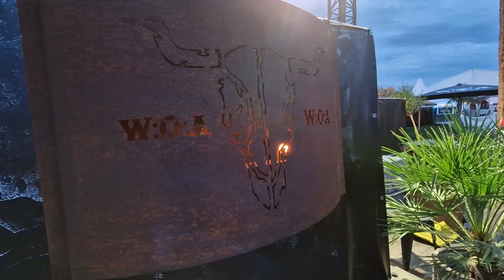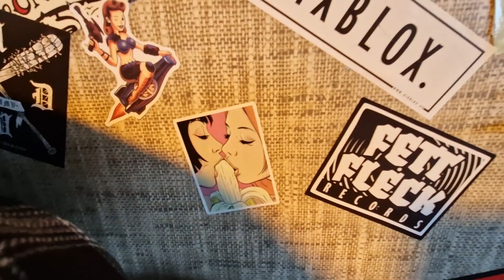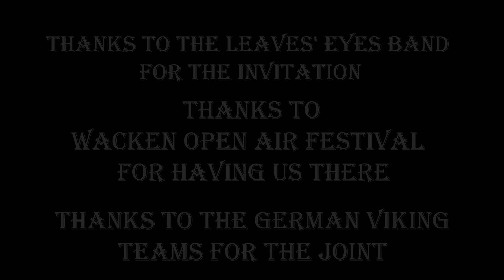ULVEFLOKKEN - WACKEN 2023 - VIKING ROAD MOVIE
2023 nyarán az a megtiszteltetés ért bennünket, hogy csapataink (az UVFC és a Flokken Viking csapatok) folytathattuk együttműködésünket a Leaves’ Eyes zenekarral, ráadásul a világ egyik legnagyobb metal fesztiválján, a WACKEN OPEN AIR-en. Rengeteg kaland, izgalom, tapasztalat, nagyszerű fellépők között mi is ott állhattunk a WACKEN egyik nagy színpadán, amit sosem felejtünk el! Örök hála!
Ez a kis road movie ennek állít emléket, megőrizve rengeteg szép pillanatot, amikor a kamera is ott volt a kezünkben. Egy kicsit megpróbáljuk átadni a hangulatot, amit mi is átéltünk!

In the summer of 2023, we had the honor that our teams (the UVFC and Flokken Viking teams) could continue our collaboration with the Leaves' Eyes band,...on the WACKEN OPEN AIR, at one of the biggest metal festivals in the world.
A lot of adventure, excitement, experience, among great performers, we were also able to stand on one of the big stages of WACKEN, which we will never forget! We are so grateful!
This little road movie commemorates this, preserving many beautiful moments when the camera was in our hands. We try to convey a little of the atmosphere we experienced!

Music in the video:
Two Steps From Hell - Never Back Down (Metal Version)
Two Steps From Hell - Stallion
Deprived of Salvation - To The Threshold
Jacob Lizotte - Barely Alive
Leaves' Eyes - War of Kings
Electric Callboy - Tekkno Train

And special thanks to the Hungarian team, who are also the Lowland Festival team and members of the Atrox Trauma band!